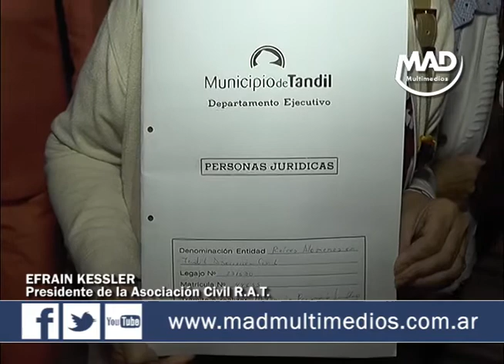SE OTORGÓ PERSONA JURÍDICA A RAÍCES ALEMANA EN TANDIL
Dialogamos sobre este tema con Efrain Kessler, Presidente de la Asociación Civil R.A.T.